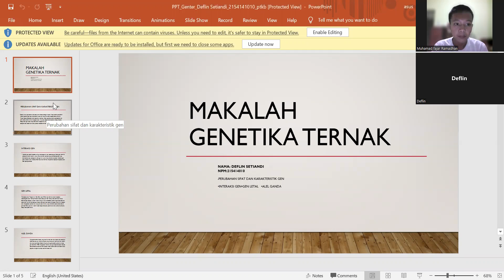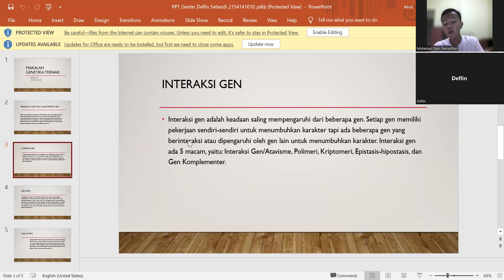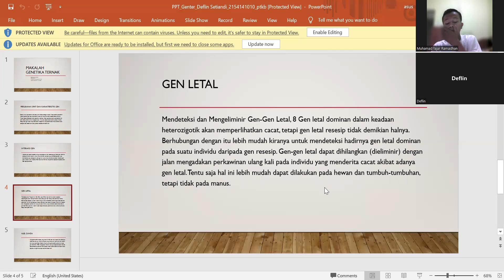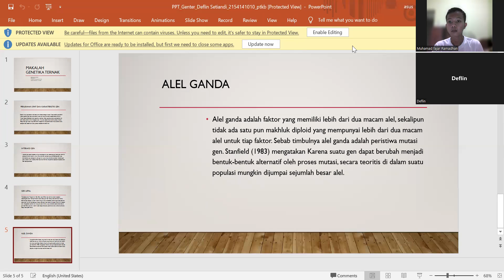13 Juni 2022